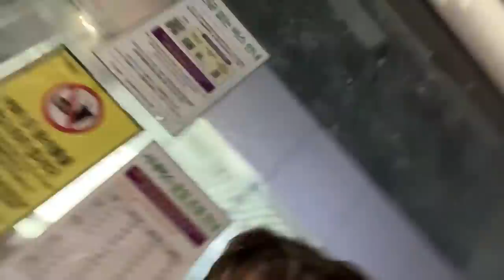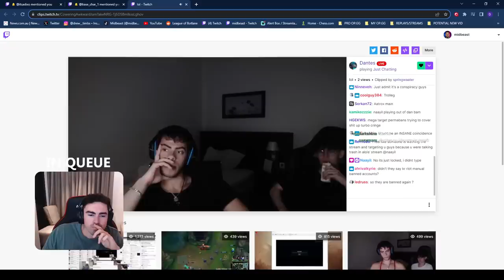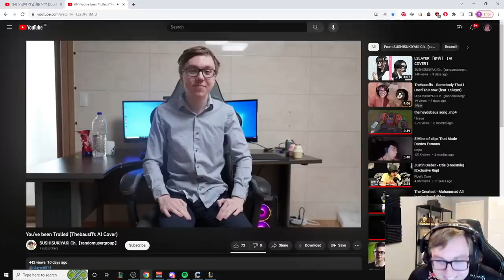4 Guys Trying To Conquer A Cold Girl's Heart - Best of LoL Streams 2344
0:00 Sondergaard
0:26 Lourlo
0:52 Broxah
1:03 Sloppywalrus
1:17 Baus
1:36 Solarbacca
1:49 Alois
2:10 Naayil
2:33 Agurin
2:53 Bwipo
3:07 Zefath
3:22 Raveydemon
3:44 Jankos
4:02 Spearshot & Naayil
4:41 Brohan
5:08 Festireformed
5:33 Yamatosdeath
5:46 Broxah
6:06 Nickich
6:29 Miken
6:51 RangerZX
7:13 Midbeast
7:29 Agurin
8:03 Kalvinkenny
8:27 Horsey
8:57 Spearshot & Naayil
9:42 Dantes & Yamatosdeath
10:40 Midbeast
11:19 Baus outro